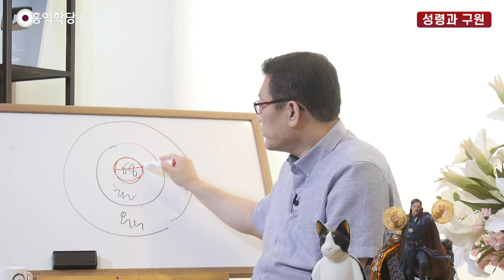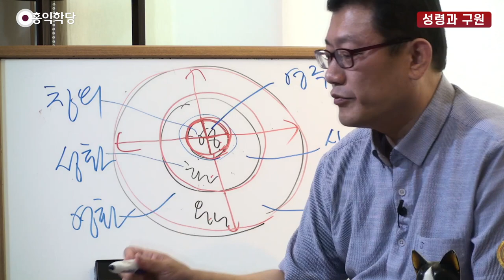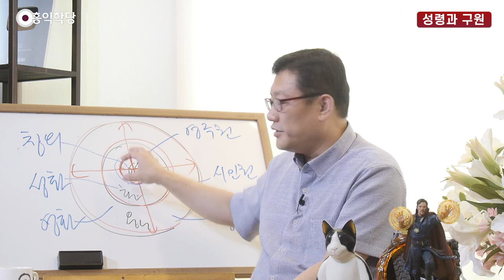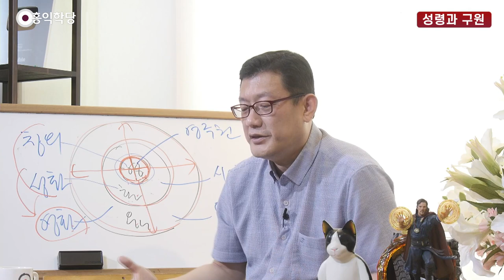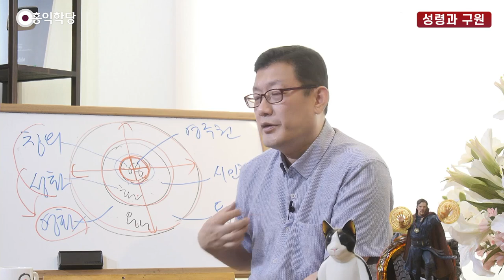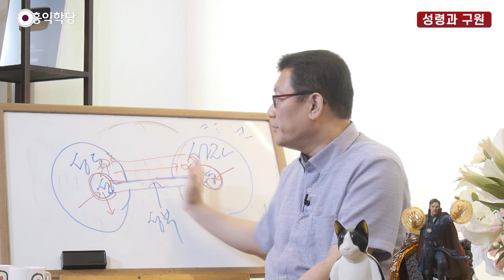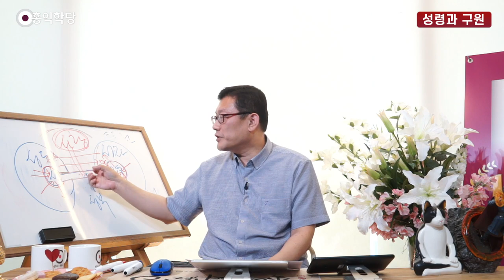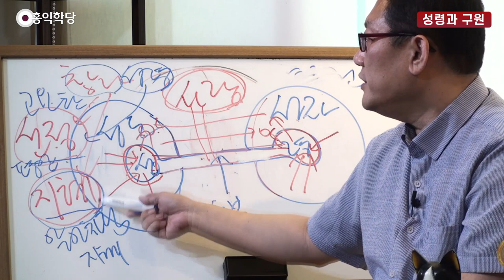[홍익학당] 윤홍식의 성령과 구원 강의 47강 : 살아서 천국에 들어가라